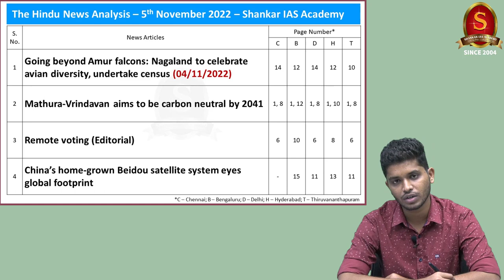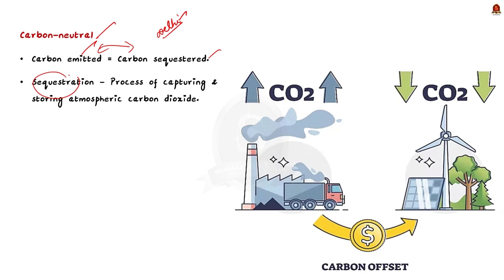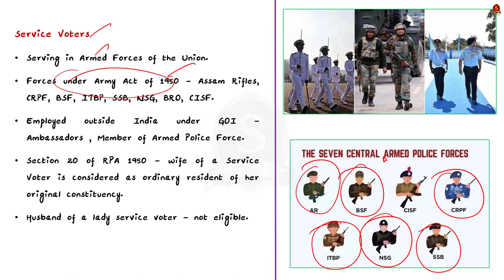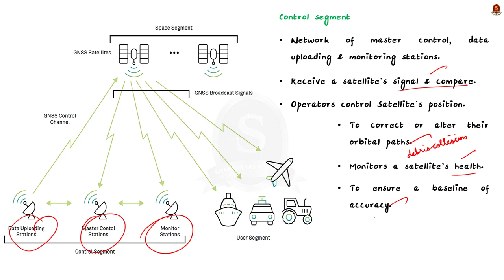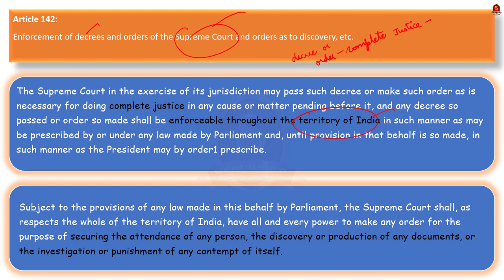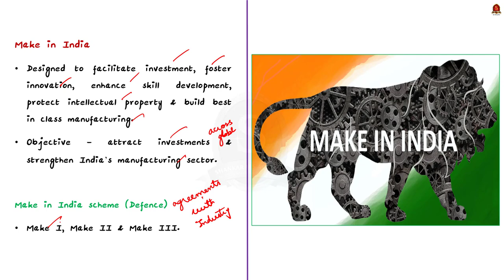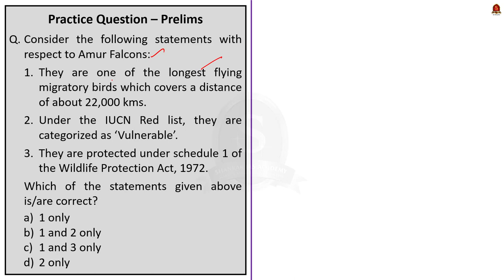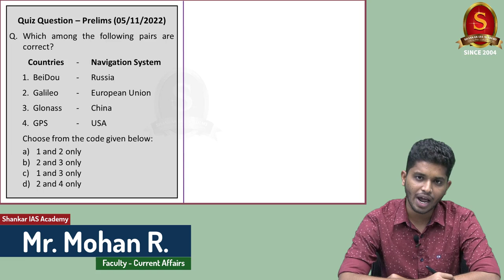The Hindu Daily News Analysis || 05th November 2022 || UPSC Current Affairs || Mains & Prelims '23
Handwritten Notes:
a) Without Annotations -
Handwritten Notes convenient for printing:
a. Single Side Notes:

Time Stamping
►►Introduction - 00:00
►►List of Topics - 00:45
1. Going beyond Amur falcons: Nagaland to celebrate avian diversity, undertake census (04/11/2022) (Amur Falcons, Characteristics and Conservation status) - 00:57
2. Mathura-Vrindavan aims to be carbon neutral by 2041 (carbon neutral, Net zero emission and Carbon negative) - 04:35
3. Remote voting (Editorial) (Electronically Transmitted Postal Ballot System) - 07:36
4. China’s home-grown Beidou satellite system eyes global footprint (Global Navigation Satellite System, its 3 segments and applications) - 11:12
5. All employees can opt for EPFO pension scheme: SC (Article 142, scope, uses, advantages and disadvantages) - 16:57
6. Under Make-II project, 5 tech products get Army nod (Make in India defence scheme, 3 categories – Make 1, Make 2 and Make 3) - 23:50
7. As Delhi gasps, Kejriwal says stubble burning major cause (Delhi smog and the reasons) - 26:29
8. Prelims Practice Questions - 28:41
9. Mains Practice Question – 33:31

Important topics such as AmurFalcons Carbonneutral Netzeroemission Carbonnegative Electronicallytransmittedpostalballotsystem etpbs Beidousatellite Globalnavigationsatellitesystem Article142 MakeinIndia Delhismog are vividly discussed in UPSC Civil Services Exam Perspective in this video, with a special Practice cum Revision session in the end.